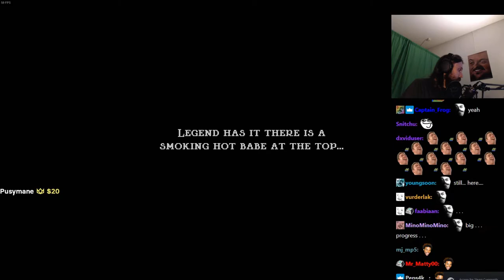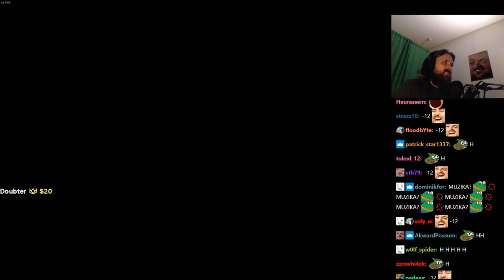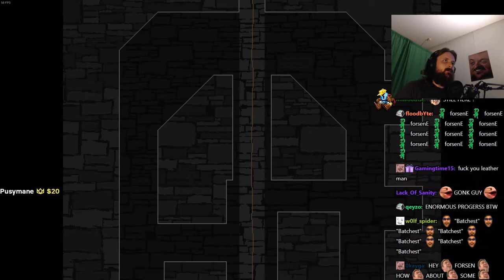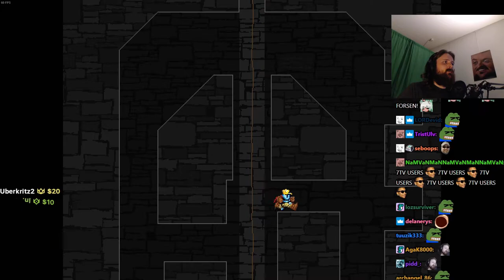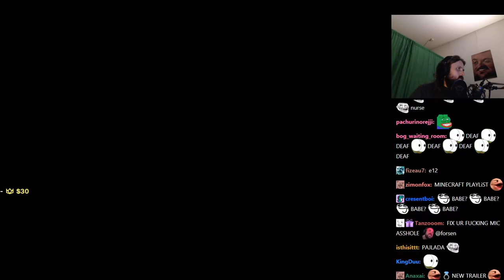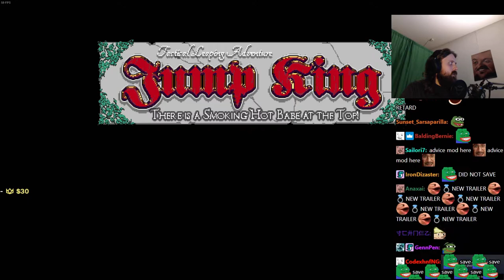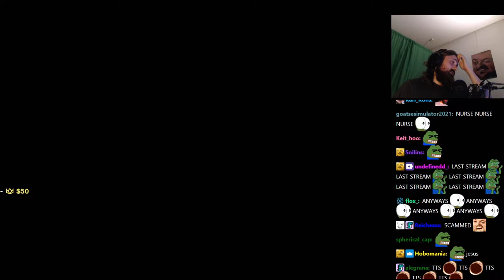Forsen plays JUMP KING: Babe of Ascension! - Part 12 (with Chat)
Stream Duration: 6:01:02

General
Format : MPEG-4
Format profile : Base Media
Codec ID : isom (isom/iso2/avc1/mp41)
File size : 15.5 GiB
Duration : 6 h 1 min
Overall bit rate mode : Constant
Overall bit rate : 6 148 kb/s
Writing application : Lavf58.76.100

ID : 1
Format : AVC
Format/Info : Advanced Video Codec
Format profile : High@L4.2
Format settings : CABAC / 4 Ref Frames
Format settings, CABAC : Yes
Format settings, GOP : M=3, N=120
Codec ID : avc1
Codec ID/Info : Advanced Video Coding
Source duration : 6 h 1 min
Bit rate mode : Constant
Bit rate : 6 003 kb/s
Width : 1 920 pixels
Height : 1 080 pixels
Frame rate mode : Variable
Frame rate : 60.000 FPS
Minimum frame rate : 58.824 FPS
Maximum frame rate : 62.500 FPS
Color space : YUV
Bit depth : 8 bits
Scan type : Progressive
Bits/(Pixel*Frame) : 0.048
Stream size : 15.1 GiB (98%)
Source stream size : 15.1 GiB (98%)
Color range : Full
Color primaries : BT.709
Transfer characteristics : BT.709
Matrix coefficients : BT.709
mdhd_Duration : 21660172
Codec configuration box : avcC

Audio
ID : 2
Format : AAC LC
Format/Info : Advanced Audio Codec Low Complexity
Codec ID : mp4a-40-2
Bit rate : 128 kb/s
Channel(s) : 2 channels
Channel layout : L R
Sampling rate : 48.0 kHz
Frame rate : 46.875 FPS (1024 SPF)
Compression mode : Lossy
Stream size : 332 MiB (2%)
Source stream size : 332 MiB (2%)
Default : Yes
Alternate group : 1
mdhd_Duration : 21662998